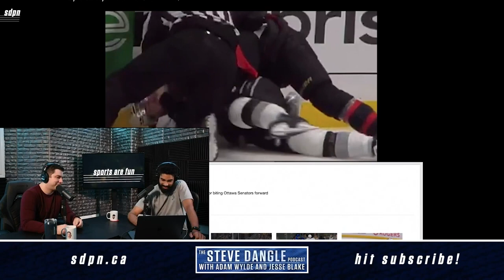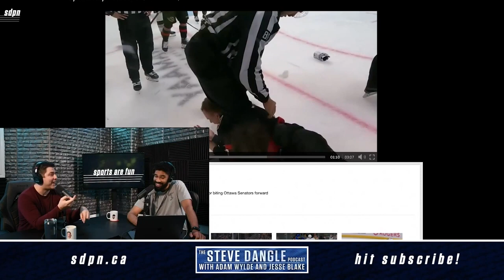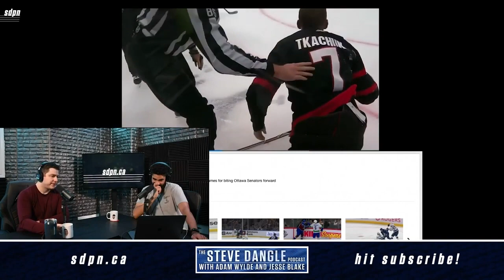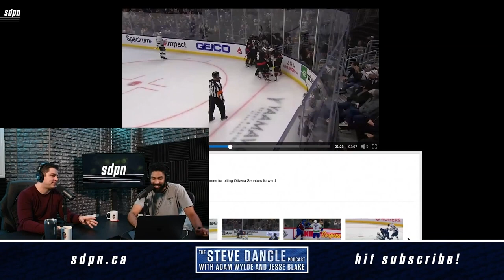We Breakdown The Hilarious Brady Tkachuk NHL Player Safety Biting Video | SDP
Steve and Jesse discuss the NHL Player Safety breakdown of the biting incident between Brendan Lemieux and Brady Tkachuk.